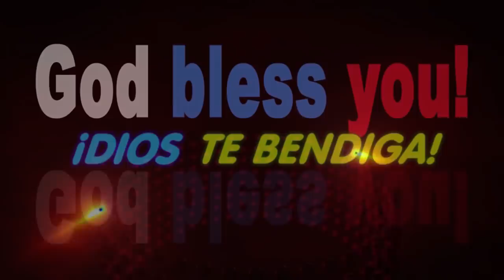Yo no soy lo que me sucedió. Yo soy lo que elegí ser. ¿Qué es cerrar un ciclo?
“Aquellos que no aprenden nada de los hechos desagradables de la vida fuerzan a la conciencia cósmica a que los reproduzca tantas veces como sea necesario para aprender lo que enseña el drama de lo sucedido. Lo que niegas te somete; lo que aceptas te transforma” Carl Jung
¿Por qué nos cuesta cerrar ciclos? ¿Qué es cerrar un ciclo?
¿Te has preguntado alguna vez por qué siempre te sientes atraído por relaciones toxicas?, ?¿Por qué nos autosaboteamos?, ¿Por qué seguimos intentando lo mismo si no, nos da resultados?, Cuando hablamos de ciclos nos referimos a esos procesos de la vida que comienzan, se desarrollan y terminan, quizás piensas que todo esta escrito y hecho  pero cerrar etapas es parte de la vida, cada vez que avanzamos dejamos a su vez cosas unas nos enganchan más que otras y nos cuesta soltar ¿Por qué?.
El tener miedo de salir de tu zona de confort, temor a la perdida, o de que nos suceda lo mismo, o no ser capaces de hacer algo diferente hace que evitemos a toda costa cerrar esa parte de nuestra vida dejándola aun lado como una sombra que nos seguirá hasta que la podamos enfrentar y dejar ir.
Es importante saber cuando y como cerrar ciclos, si esta queda abierta o inconclusa interfiere con nuestro crecimiento y avance personal. Aprender a cerrar estos capítulos de nuestra vida nos permitirás empezar nuevamente y a vivir experiencias nuevas, en este articulo te contaremos como.
Entonces, ¿Qué es cerrar un ciclo?